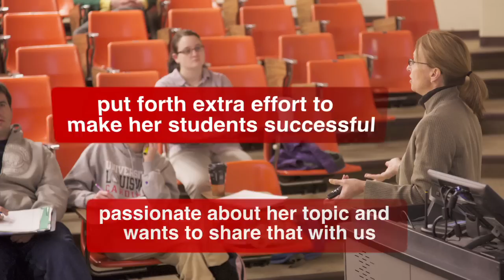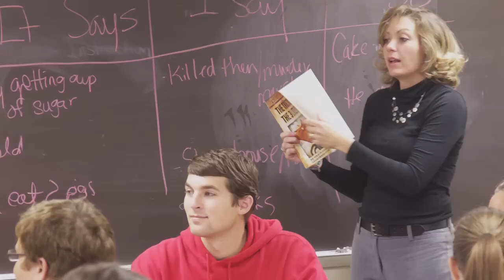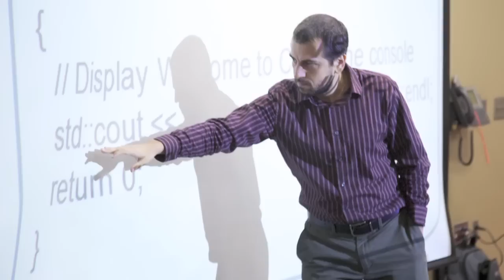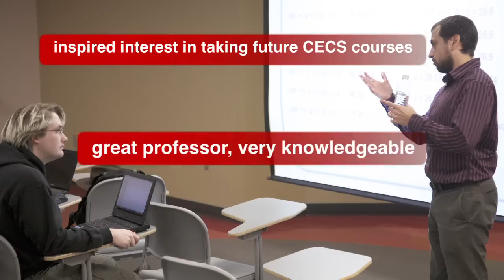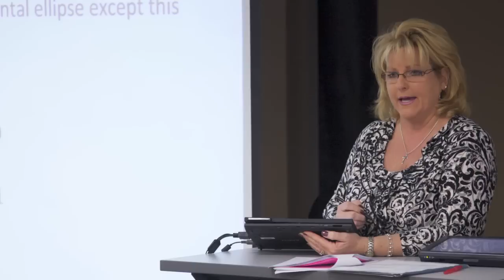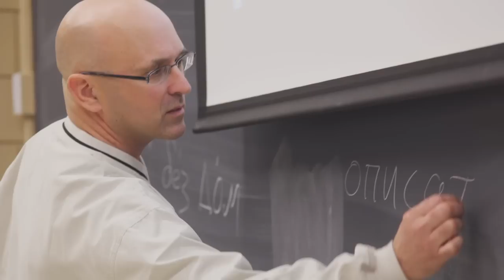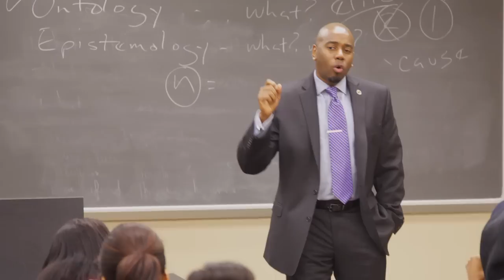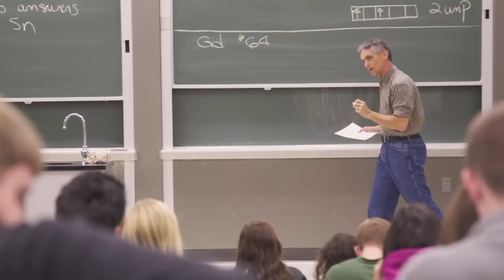Faculty Favorites 2011